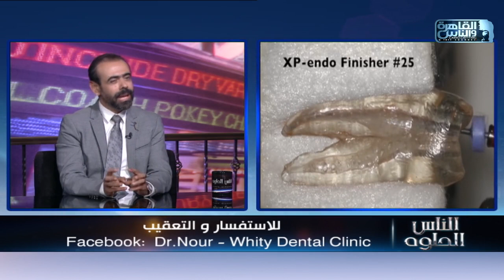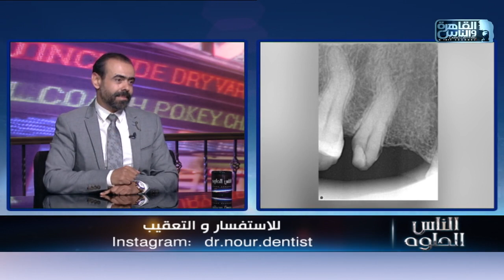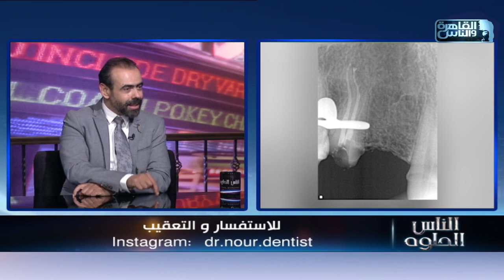الناس الحلوة | فنيات علاج عصب الأسنان مع دكتور نور الدين مصطفى